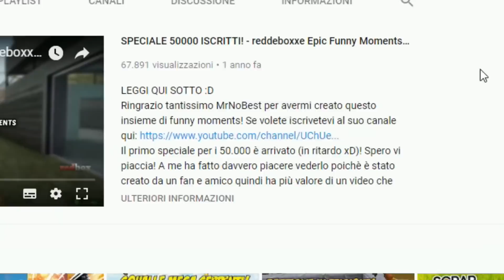SONO CIRCONDATO DA NEMICI ARMATI OVUNQUE!! - Cuisine Royale ITA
In una situazione in cui si è circondati, cosa si può fare? Riempite il video di mi piace e commenti! :D